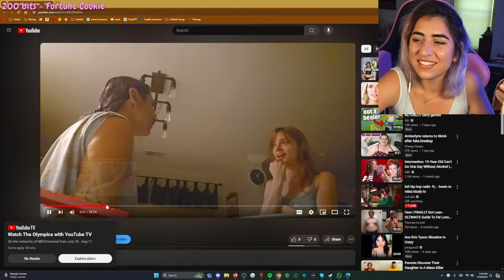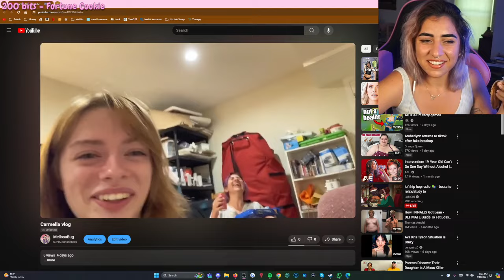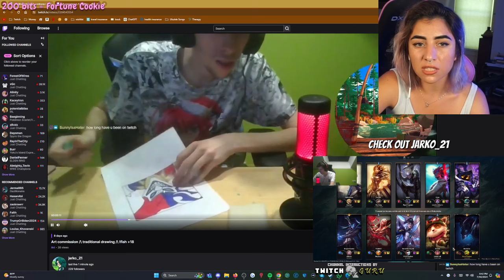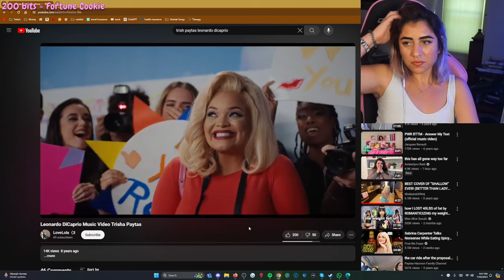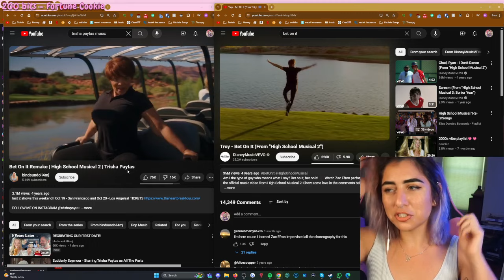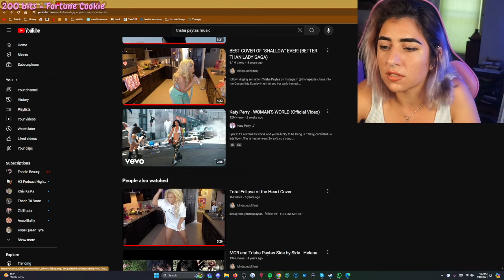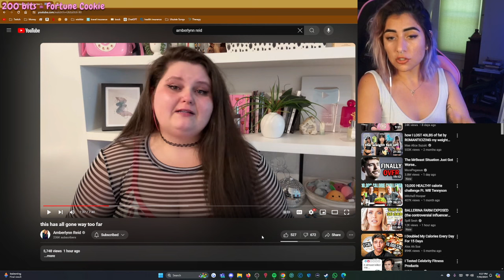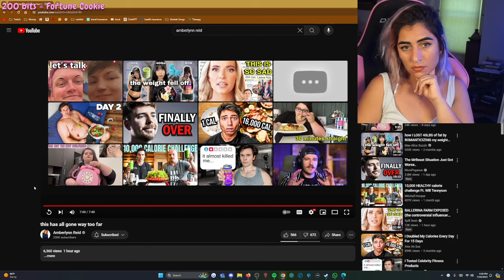Amberlynn reid breakup, gypsy rose murder photos, and more reactions - July 30th, 2024